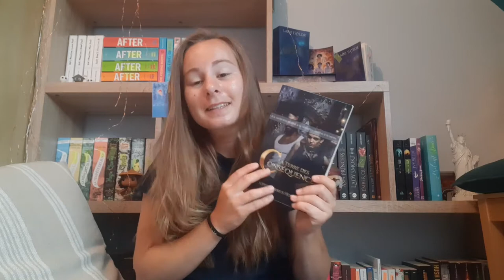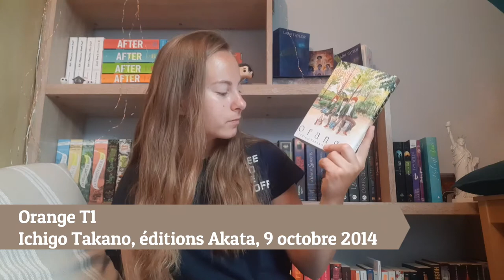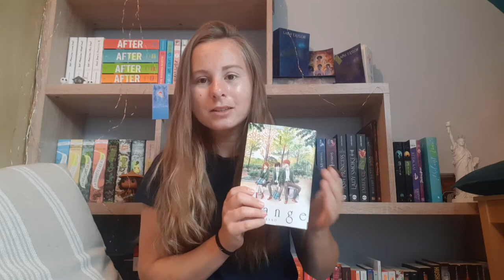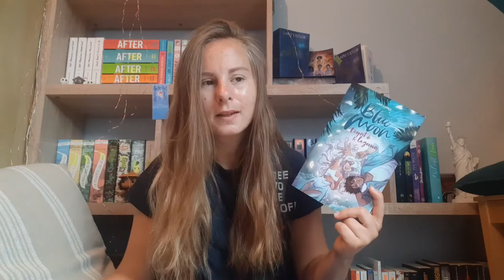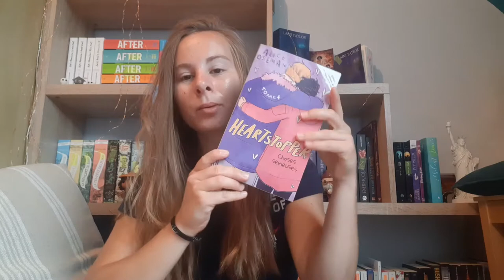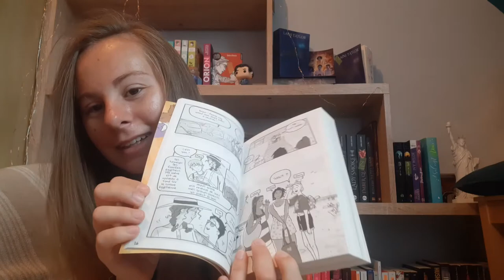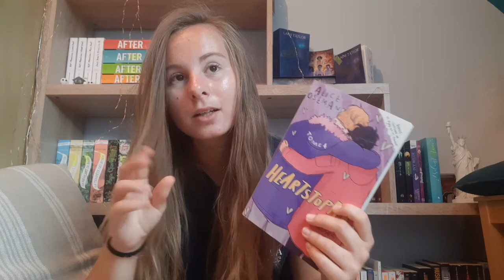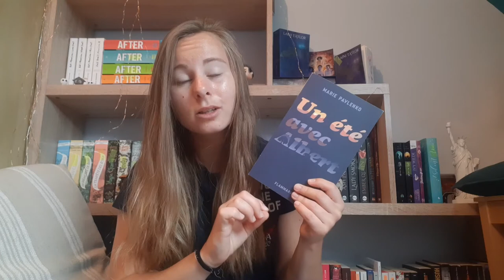Il était un livre... 📖 Quasiment que des coups de coeur !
Coucou mes petites étoiles ! ✨

On se retrouve aujourd’hui pour un Il était un livre… ne comportant quasiment que des coups de cœur ! Je vous présente que de magnifique ouvrage que j’espère vous découvrirez aussi !

N'hésitez pas à retrouver mes avis plus construit sur ma page Instagram ! Merci de me suivre dans cette fabuleuse aventure, à bientôt dans une prochaine vidéo ! 😉

Bye !

142 petites étoiles ✨